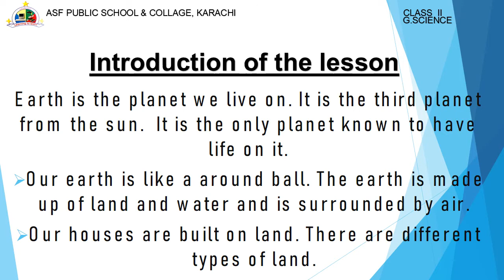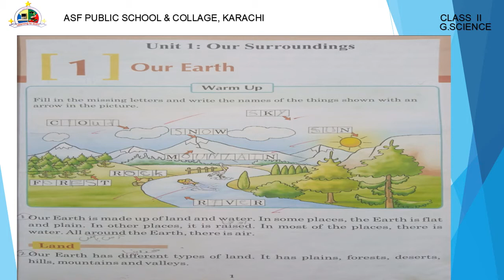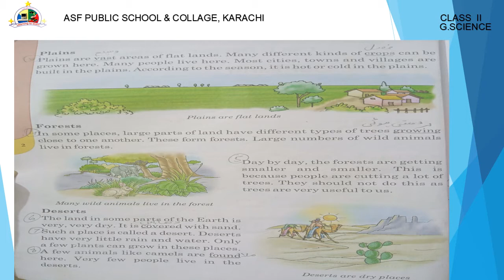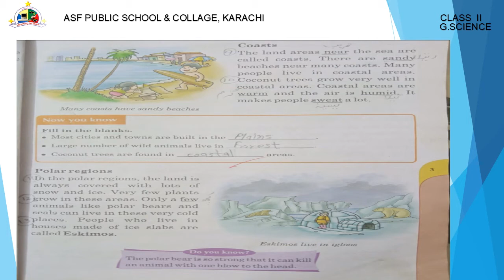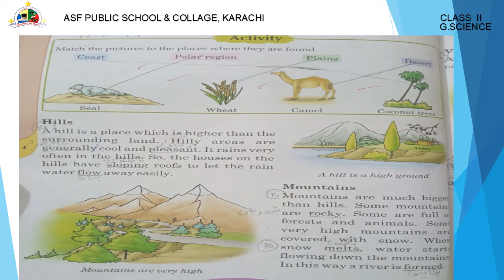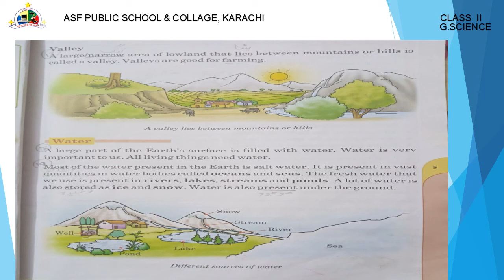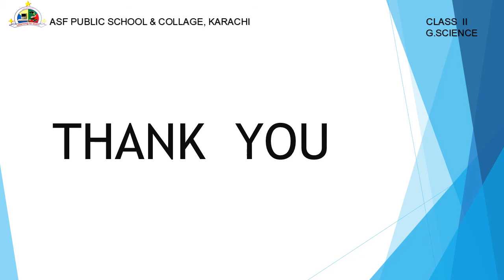Class 2 Science Our Earth